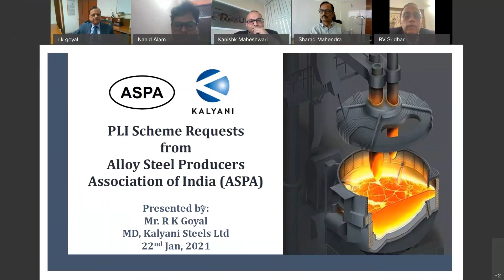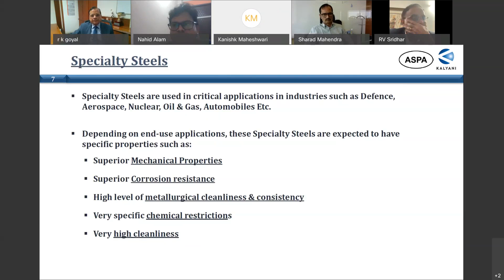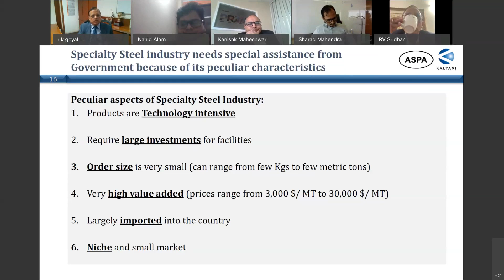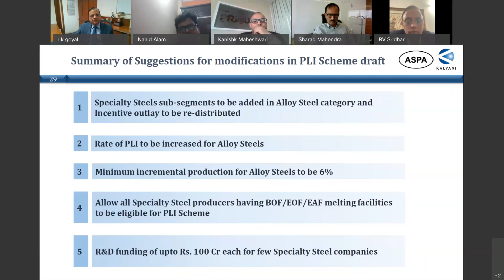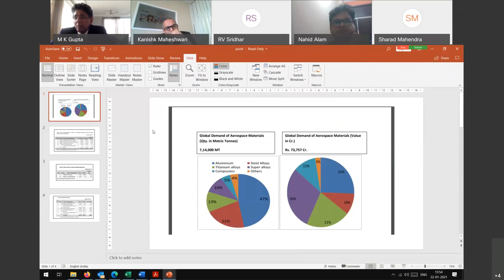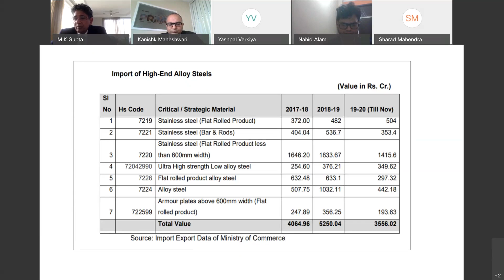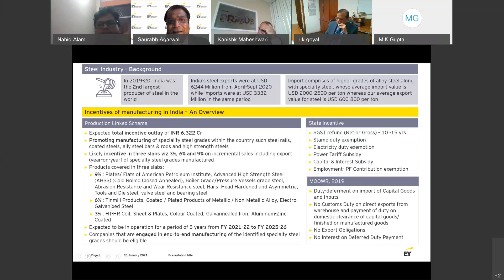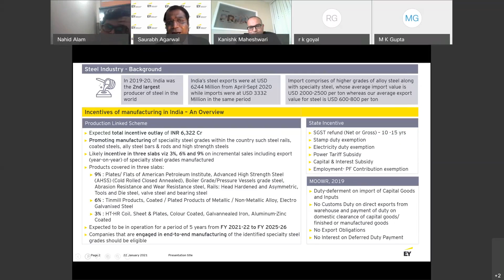Manufacturing Specialty Steel for Critical Application: Webinar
ASSOCHAM held a webinar to discuss the challenges and opportunities for manufacturing Speciality steel for critical Application.